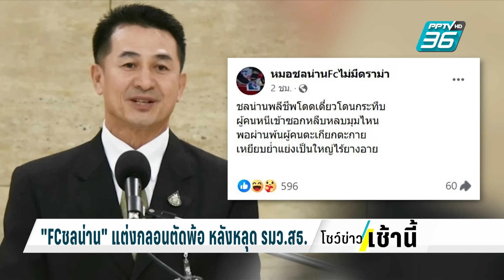"FCชลน่าน" แต่งกลอนตัดพ้อ หลังหลุด รมว.สธ. | โชว์ข่าวเช้านี้ | 29 เม.ย. 67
หลังจาก นายกฯ เศรษฐา ออกมาให้ข่าวเรื่องปรับ ไม่ปรับ ครม. อยู่หลายวัน ล่าสุดเมื่อวาน (28 เม.ย.) ก็มีการโปรดเกล้าฯ ครม. เศรษฐา 1/1 แล้วเรียบร้อย แถมยังเป็นไปตามโผที่หลายสื่อรายงานไปด้วยซ้ำ

เราเห็นหน้าตา ครม.เศรษฐา 1/1 แล้ว ทีนี้เราไปดูกันบ้างว่า มีใครออกมาให้ฟีดแบ็กอะไรกันบ้าง